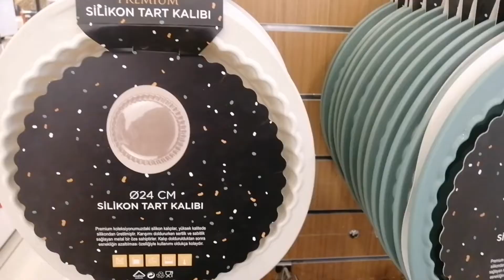SESSİZ VLOG🐞KAHVALTI SOFRAMIZ🌺🐞🌿BAYRAMA HAZIRLIK ✨GRATİS ALIŞVERİŞİM 🌿BİTKİ ÇAYIM